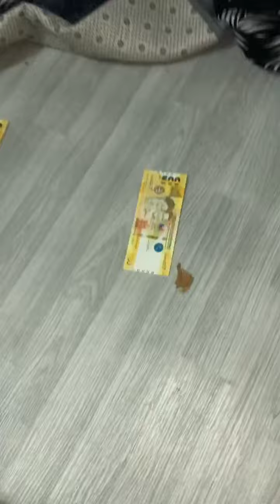Daming pera at babae ni Baby Giant